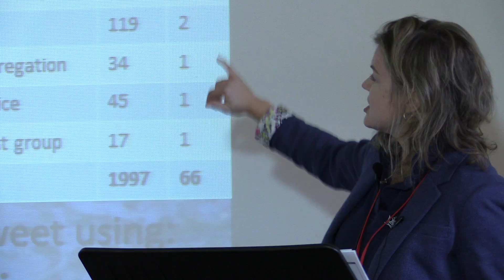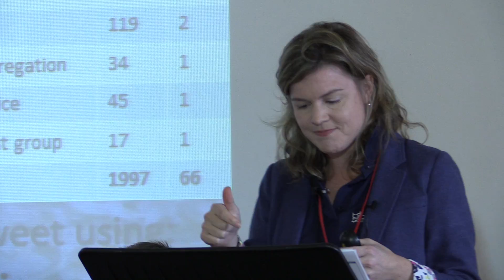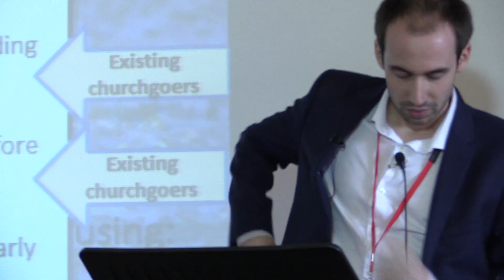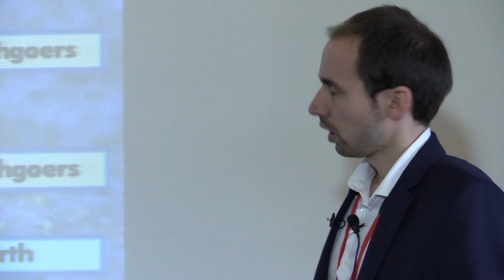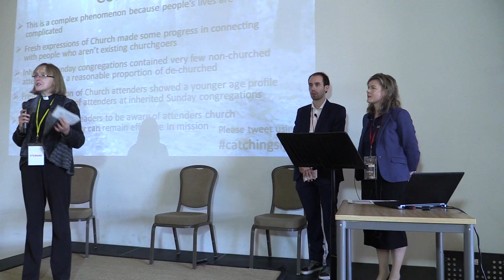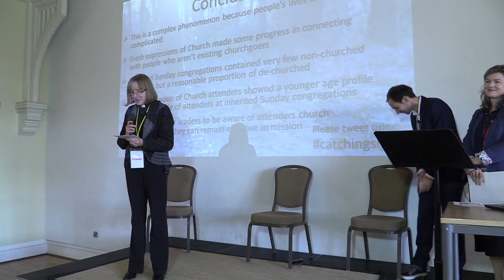Recycling Existing Christians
Findings from attenders at fresh expressions of Church, in six dioceses; how many were from de-churched and non-churched backgrounds? With Claire Dalpra and John Vivian of Church Army’s Research Unit.